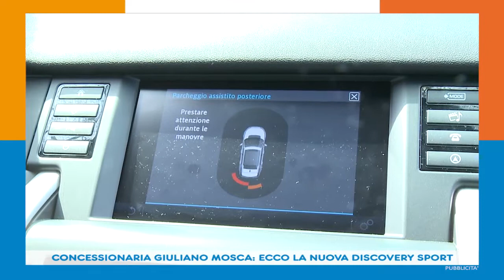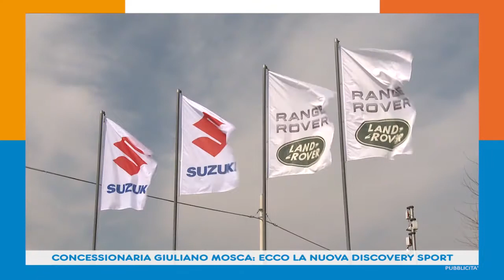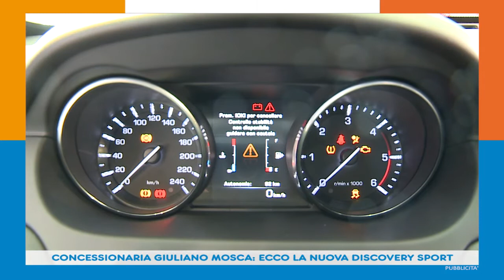ECCO LA NUOVA DISCOVERY SPORT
La prestigiosa concessionaria Giuliano Mosca ha presentato il nuovo modello della Discovery sport. Il primo evento presso il Cosmopolitan di Civitanova Marche e successivamente il test drive nel percorso urbano di Recanati che ha entusiasmato i fortunati "piloti".